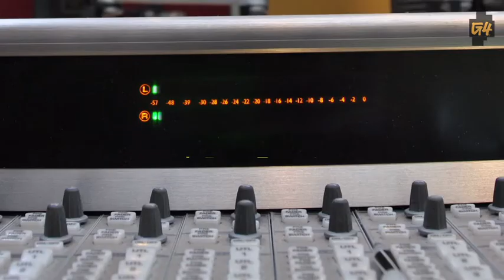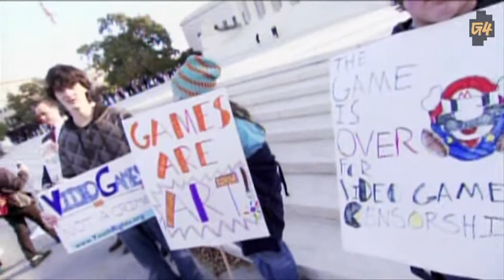Feedback 74: Year in Review 2010